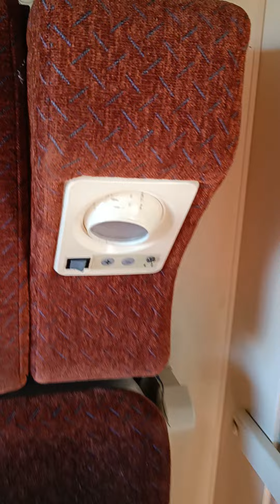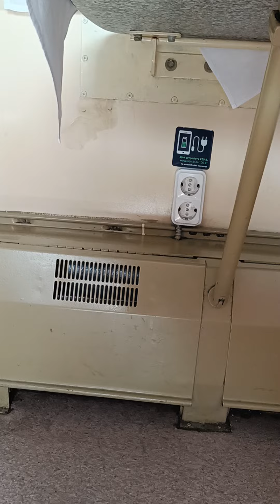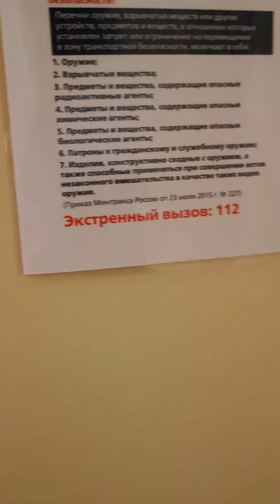Поезд № 310СА Адлер Воркута, август 2024, 13 вагон